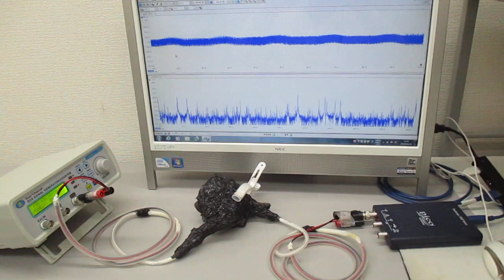超音波プローブの表面弾性波を利用した発振制御システム Ultrasonic-labo